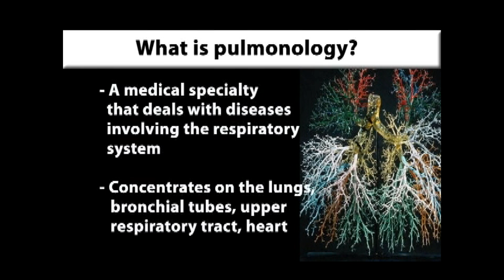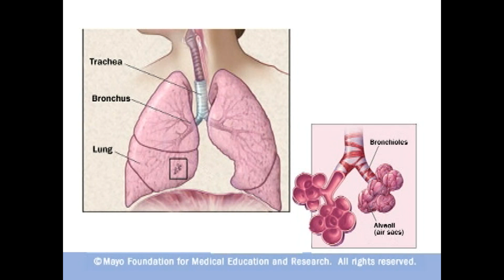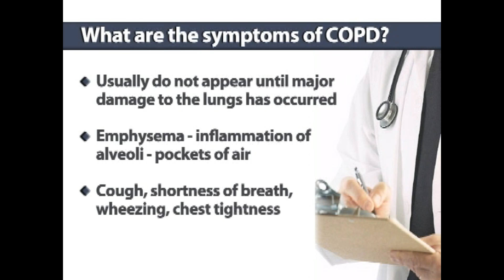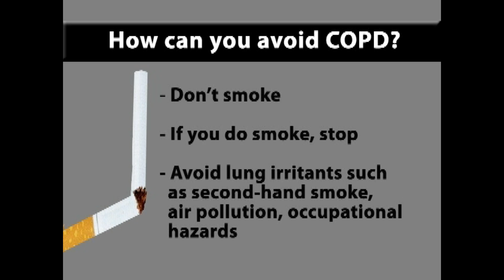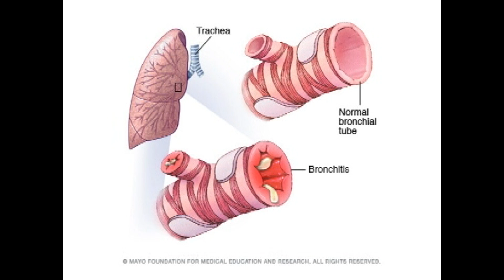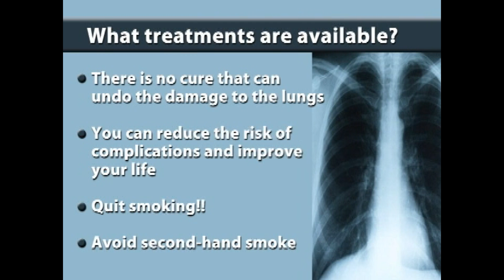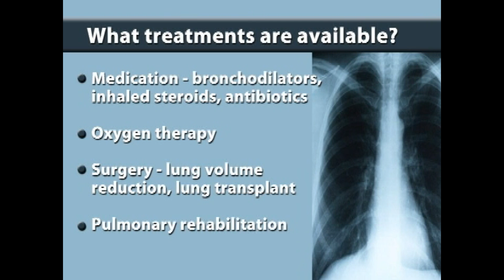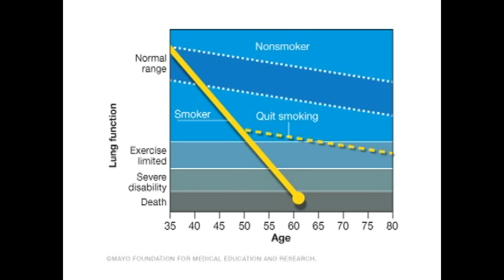Speaking of Health #70 "COPD"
In this month's episode of Speaking of Health, Sunny Khosa, M.D., a Mayo Clinic Health System pulmonologist, talks with host Jason Howland about chronic obstructive pulmonary disease (COPD). What are the symptoms? How do you treat it? How do you prevent it? Can it be cured?